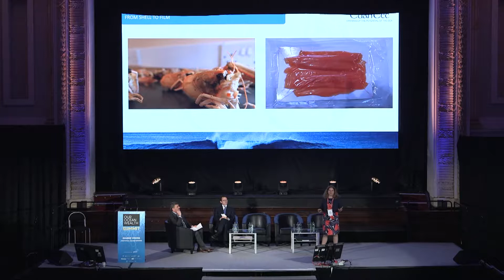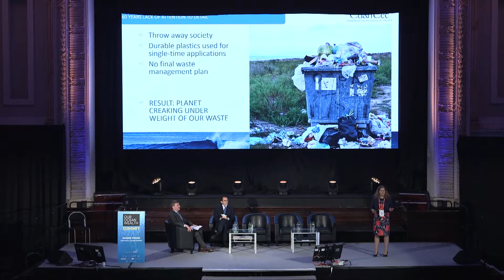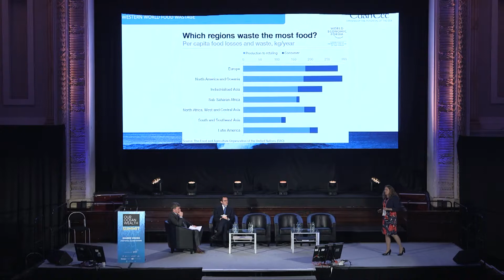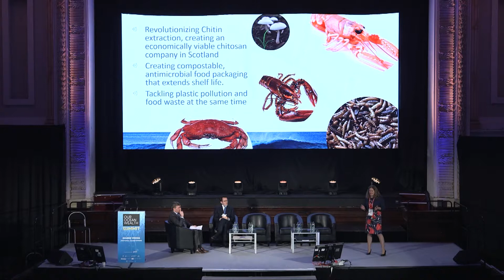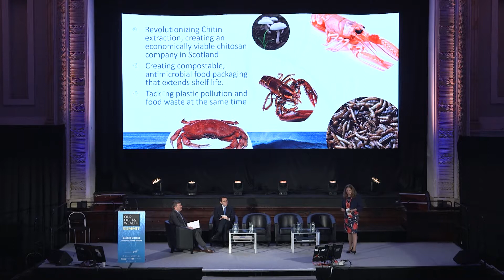OOW Summit 2019 - Cait Murray-Green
Cait Murray-Green, CuanTec, talking on Opening Up the Potential of the Sea as part of the 2019 Our Ocean Wealth Summit.